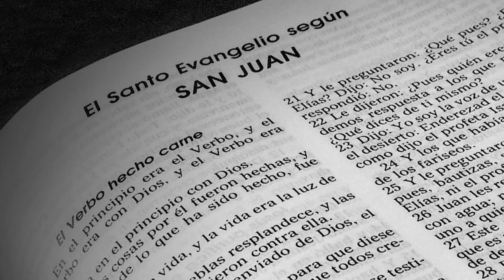ESQUIZOIDES: ENTRE SHAKESPEARE Y KAFKA | cap 6 PENSANDO CON FREUD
¿Somos como los personajes de Shakespeare o como los personajes de Kafka? En este capítulo, guiados por el filósofo Jean Paul Sartre y su diálogo con Freud, analizaremos el concepto de “inseguridad ontológica”. El Esquizoide (como lo llamó el antipsiquiatra R.D. Laing) se angustia por un problema existencial, por una especie de deficiencia ontológica. Al contrario que el Dios de Moisés, que puede decir de sí mismo: “Yo soy el que soy”. Esto nos lleva a preguntarnos si el problema fundamental del ser humano es el ser, como diría Sartre, o el sexo, como parece decirnos Freud. En todo caso, lo que sí que es seguro es que el ser humano se juega su ser en el sexo. Por eso el sexo no es una mera administración de placeres, por eso sentimos la necesidad de hablar de algo más misterioso a lo que solemos llamar “amor”. El sexo consiste inevitablemente en un conjunto de variaciones sobre el tema del Evangelio de San Juan: “el verbo se hizo carne”. Es el lugar de encuentro entre la carne y el lógos.

📖 Sexo y Filosofía. Carlos Fernández Liria

📖 El orden de "El Capital". Por qué seguir leyendo a Marx. De Luis Alegre Zahonero y Carlos Fernández Liria

📖 Marx desde cero... para el mundo que viene. De Luis Alegre Zahonero y Carlos Fernández Liria
0:00 Presentación: una objeción habitual
0:43 Respuesta y comentario: ¿por qué son tres los implicados en el Edipo?
2:18 La inserción en el lenguaje y la pesada carga de los síntomas
3:41 Kafka y Shakespeare
5:07 El esquizoide y la  inseguridad ontológica
5:59 Sartre: el ser en sí y el ser para sí
7:40 La precariedad ontológica y la libertad. Los ejemplos sartreanos: el homosexual y el camarero.
11:01 La pasión inútil: el ser
12:07 Dios: “Yo soy el que soy”
12:49 Sartre y Freud: el ser y el sexo
13: 28 El sexo, el ser y el amor
15:44 Luis Alegre: la carne y el lógos
17:32 El esquizoide y el mundo
21:10 No es un problema de egoísmo, si no de neurosis.
22:30 Resumen y despedida

Music: Liszt - Fantasie über Themen aus Mozarts Figaro und Don Giovanni, S697 (Batsashvili)
Thumbnail, foto de Mathew MacQuarrie via Unsplash